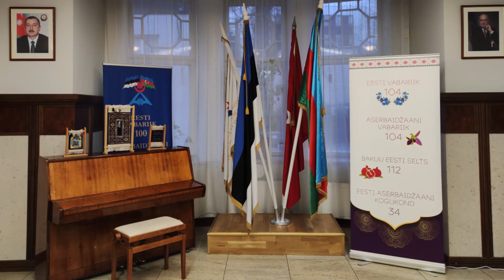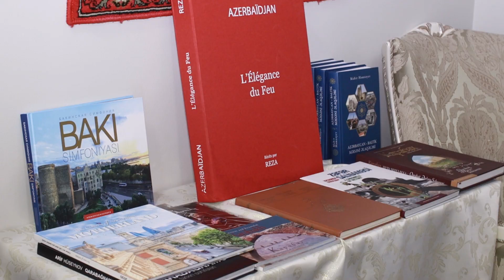Estoniya Azərbaycan Evi